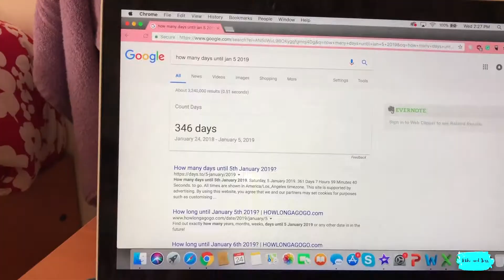WELCOME TO THE FIELD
DO NOT OWN SONG USED IN VIDEO:
"Livin on the Edge" - Aerosmith